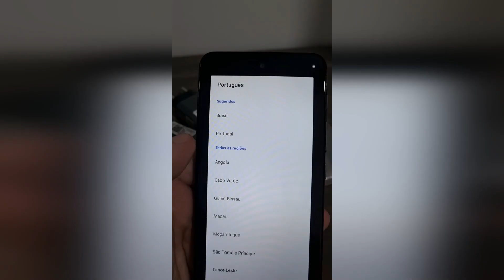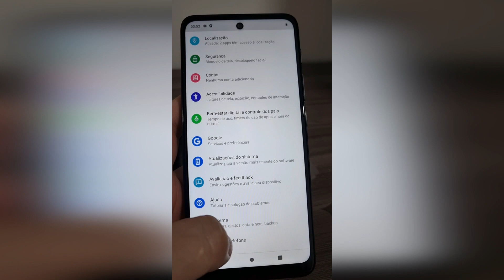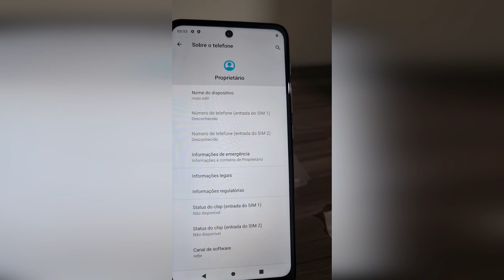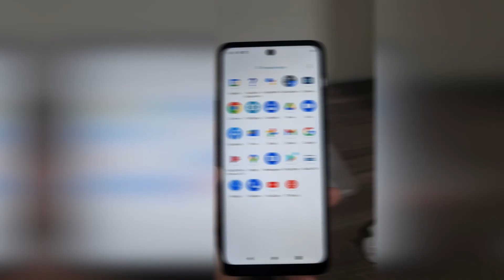Unboxing Moto E40 | UM DOS SMARTPHONES MAIS BARATOS DA MOTOROLA EM 2023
Fala galera!

Neste vídeo você vai conhecer um excelente aparelho da Motorola. Lançado em 2022 o MOTO E40 é uma ótima opção na sua faixa de preço, que varia entre R$800 e R$1000.

Microfone Sem Fio Boya By-v2 (utilizo para gravar os meus vídeos)

Samsung Galaxy S23 Dual SIM 5G 128 GB
(atualmente eu utilizo o Galaxy S21 5g)

Webcam C920s Pro Full Hd Com Microfone Embutido Logitech

Mouse Sem Fio Wireless Com Bateria Interna Recarregavel 2,4 Ghz Led RGB

Curso de Gravação e Edição de vídeos com o celular

Método Youtube Pro - Ganhe Muito Dinheiro com o Seu Canal

Marketing 4.0: Do tradicional ao digital

Como organizar sua vida financeira

Desmarketize-se: O novo marketing não parece marketing

Gatilhos Mentais: O Guia Completo com Estratégias de Negócios e Comunicações Provadas Para Você Aplicar

Copywriting - Volume 1: O Método Centenário de Escrita Mais Cobiçado do Mercado Americano

Livros de Computação, Tecnologia e Mídias